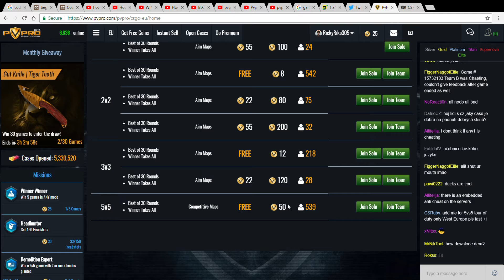PvPRO.com || Promo Code || Play Games || earn CSGO skin || open cases || FREE FREE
Referral Code: RickyRiko305